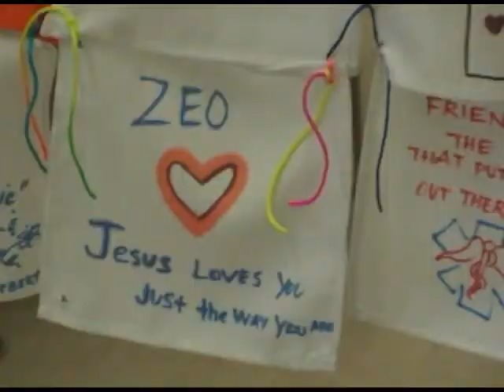Faith & HIV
Description